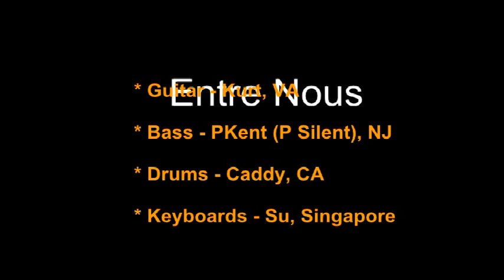Rush YYZ Cover - By Entre Nous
Cover of Rush YYZ by Entre Nous, a geographically distributed band that will come together to bring the concert event Random Precision to you on Sun May 22nd 2011 at Vienna, VA. Details at the end of the video.